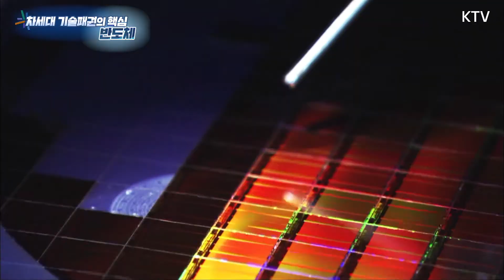[한국판 뉴딜 시즌2] 차세대 기술패권의 핵심 '반도체'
반도체를 둘러싼 글로벌 패권경쟁이 한창인 가운데
한국의 반도체 위상과 초격차는 과거와 비교해 확연히 흔들리고 있다.
한국판 뉴딜, 그 안에서 반도체 경쟁력은 어떻게 키워가야 할까.

미래 기술 경쟁에서 뒤처지지 않을 과제는 무엇일까?